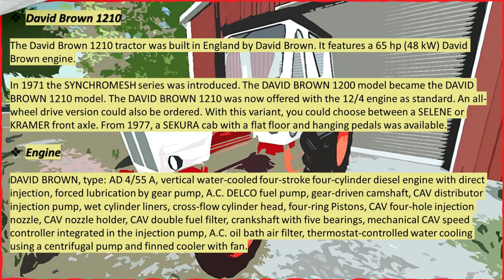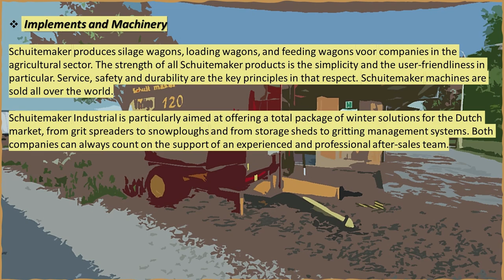Farming Simulator 22 PC Mods in Action `| David Brown 1210 & Schuitemaker Vertigo Mixer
Video Content:

✪ Old Small Tractors ✪ Feeding Cows & Front loading ✪
✪ David Brown 1210 with a brief History ✪
✪ Schuitemaker Vertigo with a brief History ✪
✪ FS22 PC Game ✪

✨ Farming Simulator is a farming simulation video game series developed by GIANTS Software. The locations are based on American and European environments. Players are able to farm, breed livestock, grow crops and sell assets created from farming.
The games have sold over 25 million copies combined, as well as had 90 million mobile downloads. The game is revised, expanded, and re-released each 2 years, (excluding their newest release) with better graphics and a larger array of vehicles and more interesting tasks for the user to perform.✨

❖ Mod Credits:

✦Tractor:
SBAgri Modding

✦Mixer:
MefiuFs

✦ Map: (Stone Valley)
lancyboi